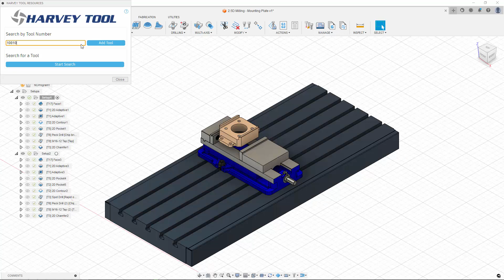How to use the Harvey Tool Resources Add-In for Autodesk Fusion 360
The team at Autodesk is pleased to announce the new Harvey Tool Resources Add-In for Fusion 360. This application runs inside Autodesk Fusion 360 and links to Harvey Tool's online database of tooling and tool holders, allowing users to program with confidence and accuracy. Quickly add Harvey Tool to your library by entering the Harvey tool number or you can access the online Harvey Tool catalog from directly within Fusion 360. If you program manually using paper tooling catalogs, and entering the data into Fusion 360 line by line, this add-in is for you.

The Harvey Tool add-in is available for Windows and Mac. To download the add-in, visit the Fusion 360 App Store and search for Harvey Tool.